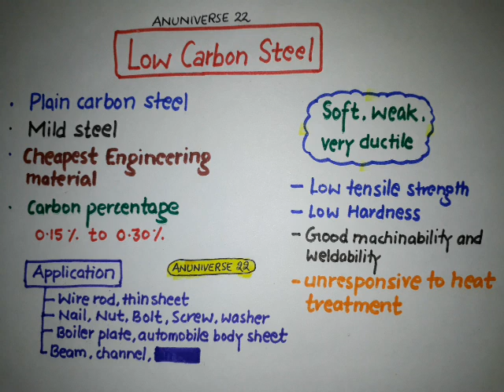LOW CARBON STEEL (हिन्दी) - PLAIN CARBON STEEL - ANUNIVERSE 22